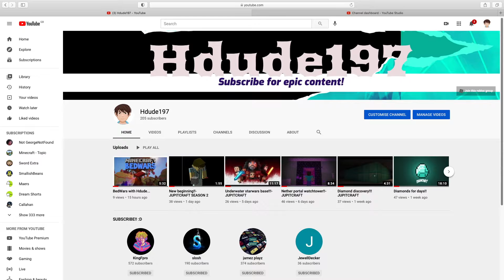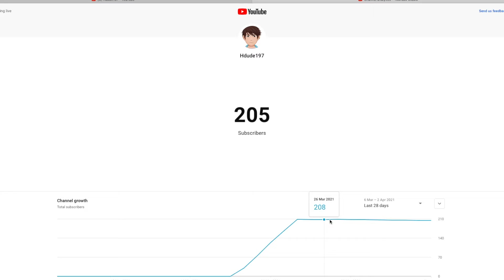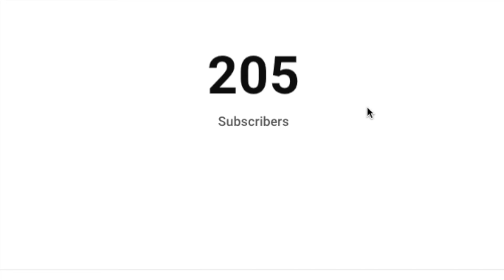Thanks for 200 subscribers!!!!:D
Welcome to the world of HDUDE197!

Smash a like down bellow